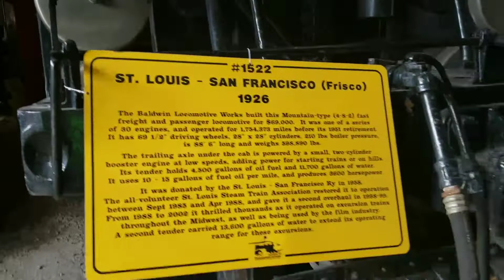Frisco 1522 at the National Museum of Transportation